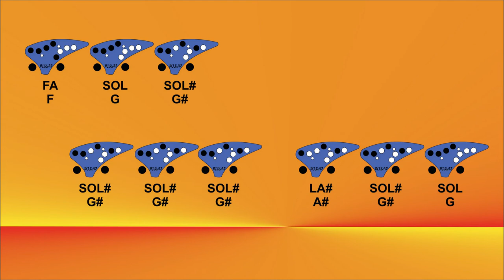Tapion's Song - Ocarina Tutorial